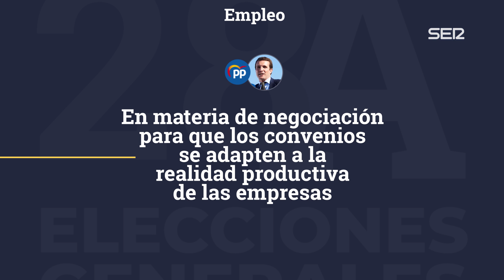Las diferencias en materia de empleo de los programas electorales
Con una de las tasas de paro más altas de Europa, los planes para generar empleo tienen un peso clave en estos comicios. Cuáles son los planes de cada partido y en qué se diferencian.